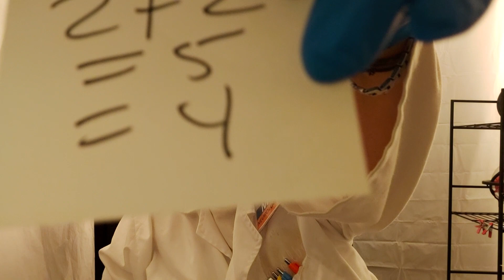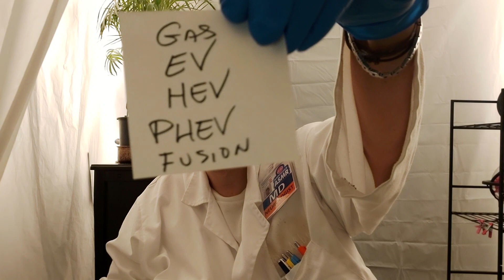ASMR Hospital ER Doctor Exam | Cranial Nerve Exam | Full Body Exam